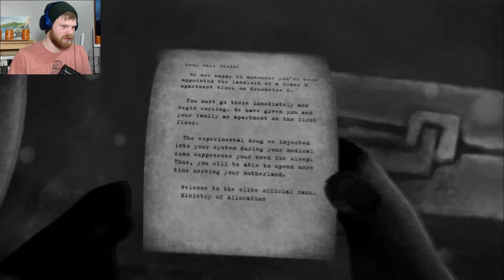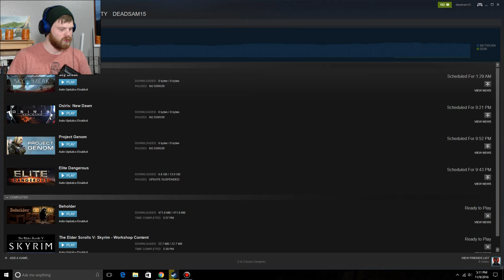I'm Watching You: Beholder: Part 1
An amazing game where we must run an apartment building and spy on our tenants... For our glorious nation and in servive to the ministry!